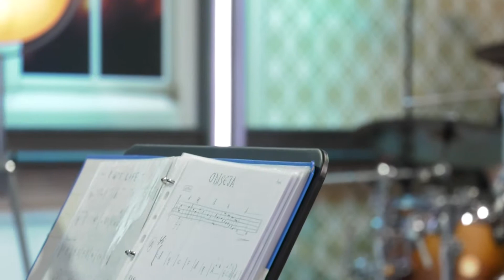Đani Stipaničev - Odiseja (Dalibor Petko Show)